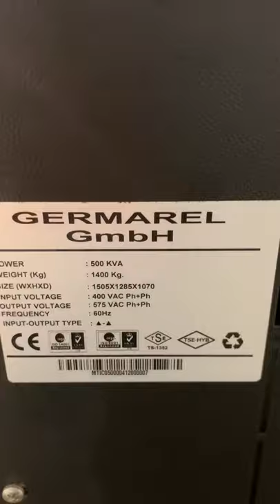ISOTR-GER Isolation Transformer from Germany 500kVA Germarel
ISOTR-GER Isolation Transformer by Germarel GmbH, Germany.

In this video, we present one of our products, ISOTR-GER Isolation Transformer 500kVA from Germany. We manufacture the solutions based on our clients' needs, as seen in the video, the cabinets for this Isolation Transformer are specially made for our client. This 500kVA Isolation Transformer is necessary for DC Leakage. Not only that, installing an Isolation Transformer helps the machines if the voltage is increased or decreased.

We produce all our products with high quality and robust technology. Thanks to our R&D team, their excellence has made it possible for us to produce Isolation Transformer solutions that are special-lacked, anti-corrosion, robust, and high quality.

ISOTR-GER Isolation Transformer General Information:
* The transformers that have used for high protected working conditions the windings have
been separated as electrically.
* While doing isolation transformer primary and secondary has been isolated highly secured.
* The windings have been one by one securely and isolated.
* The isolation transformers have been used for the load that has been desired to separate from the grid system.
* The Transformers can be used as step up or step down transformer as well (Any customization is possible)

We will give our responses quickly and we will give our responses quickly and our team will surely be glad to support you.